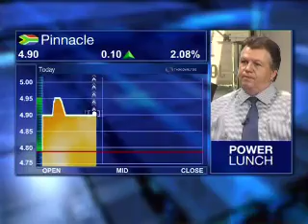Diversified ICT firm Pinnacle Technology results with Arnold Fourie, CEO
Diversified ICT firm Pinnacle was out with results this morning. Diluted headline earnings per share was up almost 38 percent after the company reversed a foreign exchange loss from the prior year and managed to keep operating expenses flat. Pinnacle has also increased its dividend by one third to 16 cents. Arnold Fourie, the CEO of Pinnacle Technology